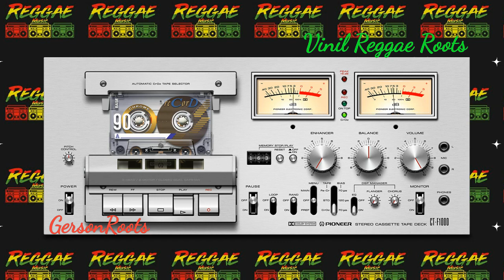Aston Peanuts Davis - Babylon Wrong 1972